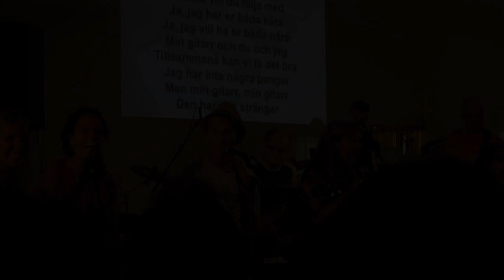Minnen från förr, Cant Stop år 2011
Blandade inspelningar med Can't Stop från 2011